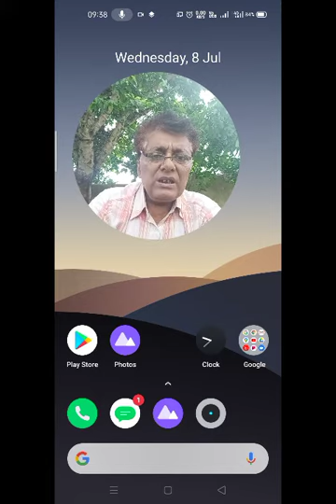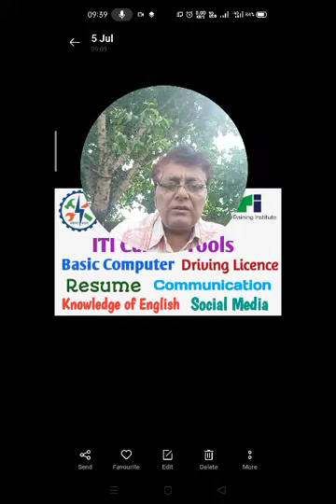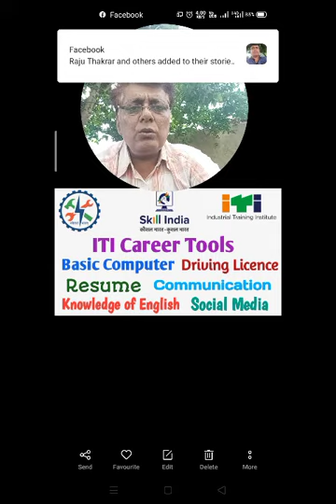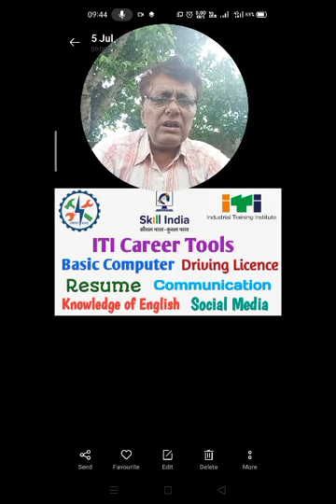ITI career tools